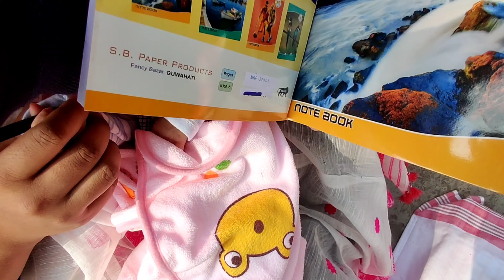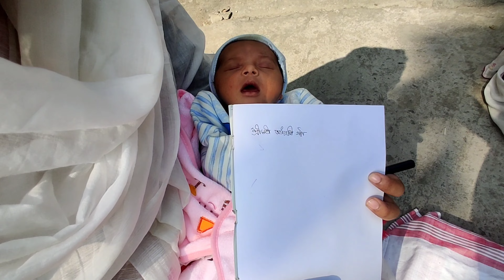Baj Ulua Niyom for New Born Baby//আধ্যাশ্ৰীক সূৰ্য দৰ্শন কৰালো আজি//PoriSVlogS